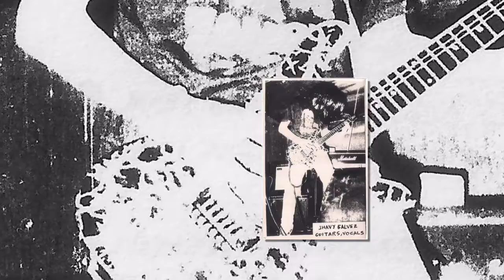BURIAL - Process of mutilation